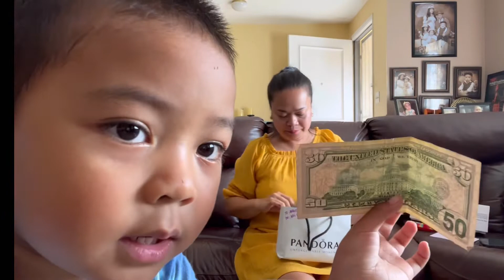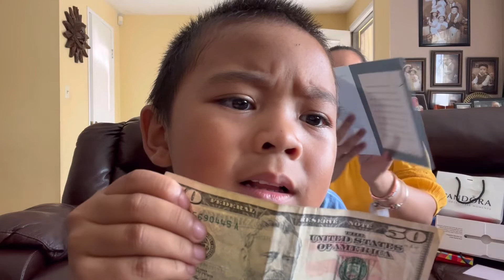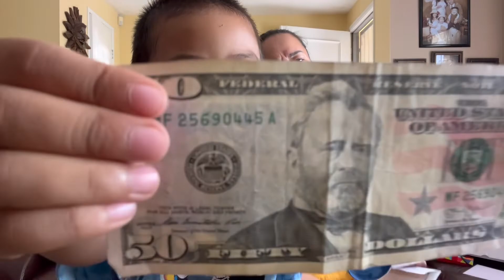The 4th decade of life!|Thank you Lord||July 31,2022